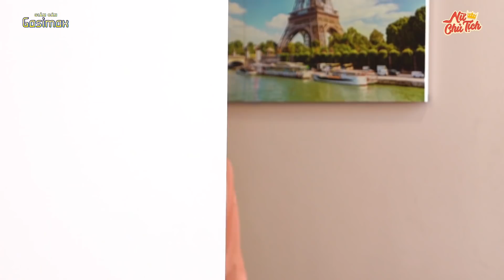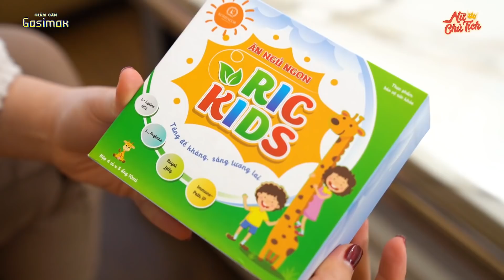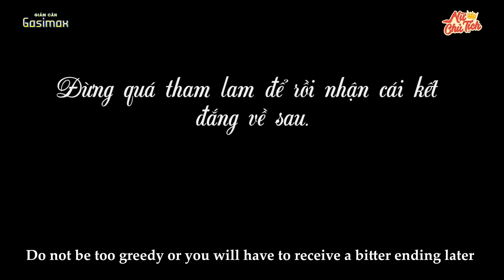Mẹ Chồng Chơi "Đỏ Đen" Đòi Tiền Công Chăm Cháu Để Trả Nợ | Mẹ Chồng Nàng Dâu Tập 11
Đừng quá tham lam sẽ nhận hậu quả đắng về sau.